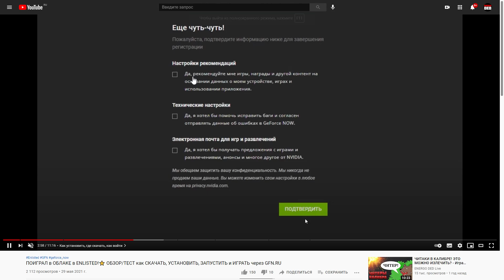НОВОЕ ВТОРЖЕНИЕ! РАДИСТАМ КОНЕЦ! ОБЗОР ОБНОВЛЕНИЯ 0.1.23.13 от 17.06.21г. ⭐Игра ENLISTED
Enlisted это игра про вторую мировую войну. Она схожа с такими играми как Баттлефилд или Герои и Генералы. Разница лишь в том что вы управляете отрядом с ИИ-бойцами. На данный момент доступно 3 компании, это битва за Москву и высадка в Нормандии и битва за Берлин (стадия ЗБТ). В данный период игра вышла в ОБТ и играть может любой желающий. Так же на момент мая 2021года выпустили новую компанию - Битва за Берлин которая находится в стадии тестирования. Дата выхода игры в ОБТ - 8 апреля 2021 года.

Enlisted – отрядный многопользовательский онлайн-шутер от первого лица, посвященный ключевым сражениям Второй Мировой. В игре воссозданы атмосфера, оружие и военная техника той эпохи, а сражения масштабны: в одной битве участвуют сотни солдат, танки и авиация при поддержке артиллерии и флота.

В большинстве режимов Enlisted игрок участвует в пехотном бою нескольких взводов и управляет отрядом солдат с различной специализацией (автоматчик, снайпер, радист, стрелок, гранатометчик) либо экипажем боевой машины. Любого из бойцов игрок может контролировать напрямую, а остальным – отдавать команды. Если все солдаты погибли, он выводит на поле боя следующий доступный отряд. Сейчас в Enlisted тестируются режимы для 20 игроков и до 140 солдат в одной сессии одновременно. Благодаря этому решению сражения в Enlisted выглядят масштабно, при этом вклад каждого отдельного игрока в победу команды заметен.

Enlisted создается студией Darkflow Software на движке Dagor, на котором работает военный онлайн-экшн War Thunder компании Gaijin Entertainment. Поэтому детально воссозданная наземная и воздушная боевая техника выглядит, движется и управляется как в жизни, а модель ее повреждения реалистична. Например, если снаряд пробивает броню танка, то просчитываются траектория полета осколков и последствия для узлов машины и каждого члена экипажа в отдельности.

Особенности:

– Грандиозные массовые сражения, повторяющие масштабы исторических битв, вроде высадки на Омаха-бич. Врагов в бою часто больше, чем патронов в магазине, но и умирают они от нескольких попаданий.

– Высокий вклад каждого участника в победу команды: несмотря на масштабы битв, результат существенно (например, на 1/10, а не 1/70) зависит от того, как сражается каждый конкретный игрок. Действия одного человека могут переломить ход всей битвы.

– Разнообразие игровых ролей: в одном и том же бою можно зачистить окоп из автоматной очереди, победить в снайперской дуэли, прорвать оборону на танке, подбить чужую бронемашину гранатой или прикрыть союзников с воздуха.

– Enlisted выглядит реалистично в мельчайших деталях – от внешнего вида солдат и построек до механики повреждений танков, а также списка оружия и техники, которые доступны в тех или иных исторических битвах.

– Игрок может настраивать и тренировать отряды под личный стиль боя – менять экипировку солдат и получать для них перки и улучшения, не выходя при этом за рамки достоверности.

О компании Gaijin Entertainment
Команда Gaijin занимается разработкой и изданием онлайн-игр War Thunder, Crossout, Cuisine Royale и Star Conflict, а также других проектов для платформ PC, PS4, Xbox One, Nintendo Switch, Mac, Linux, iOS и Android. Игры различных жанров, созданные Gaijin Entertainment, завоевали множество наград от прессы и представителей игровой индустрии, такие как KRI Awards, Gamescom Award и многие другие.

О студии Darkflow Software
Студия Darkflow Software была создана в 2016 году ветеранами игровой индустрии, и расположена в городе Рига в Латвии. В данный момент студия ведет разработку отрядного многопользовательского шутера Enlisted.

00:00 - Вступление / общая информация